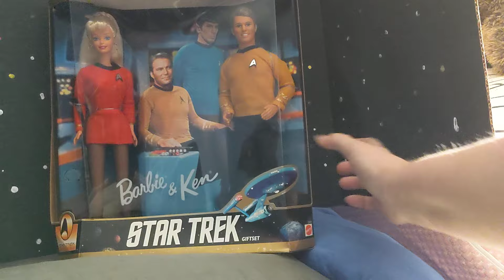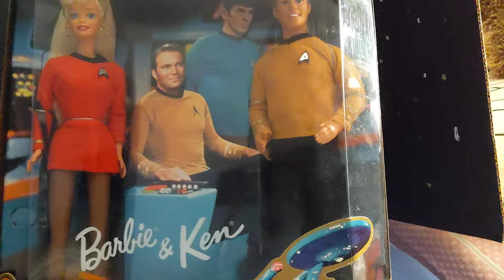Hi, Barbie Challenge: Sweethearts